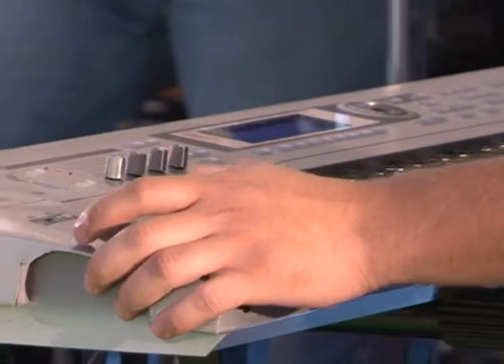The Show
Παρακολουθήστε το video της εκδήλωσης του εορτασμού ενός χρόνου λειτουργίας των πολυκαταστημάτων notosgalleries στη Στοά Χιρς.